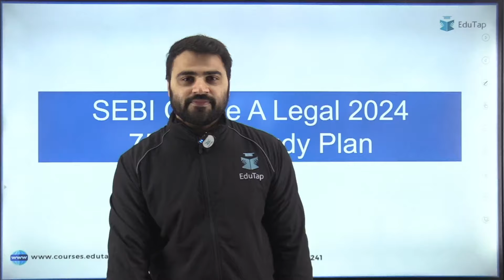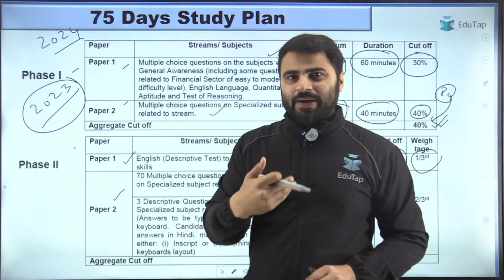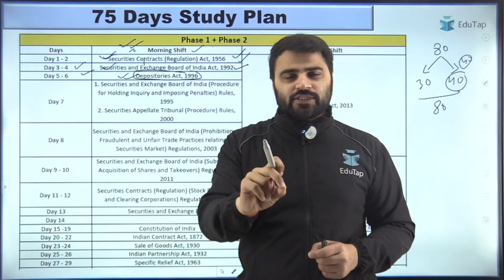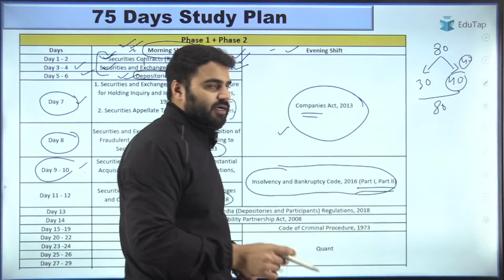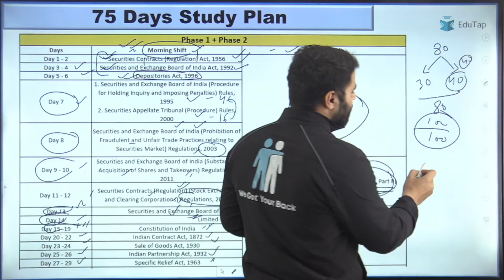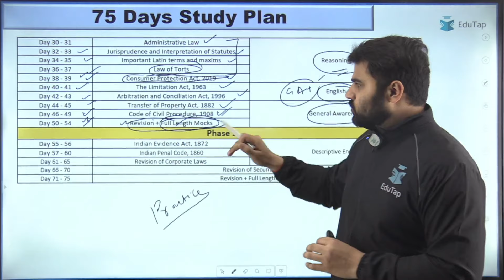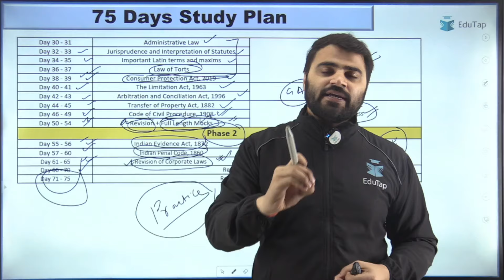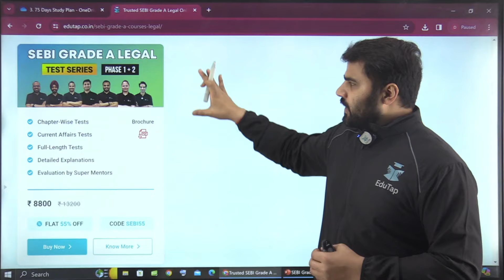SEBI Grade A Legal 2024 Study Plan | How to Prepare for SEBI Legal Officer |SEBI Legal Exam Strategy